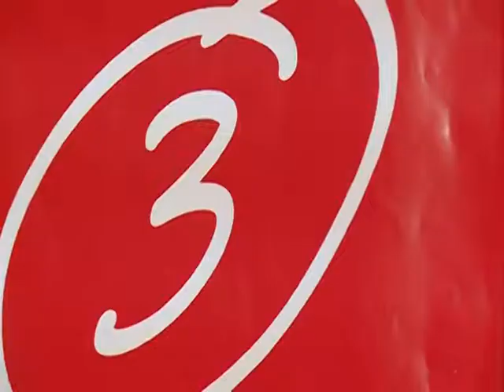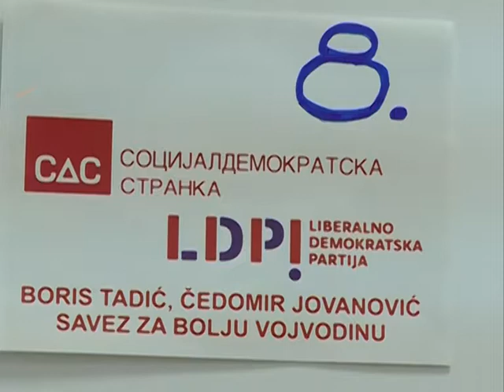Izjave nakon izbora